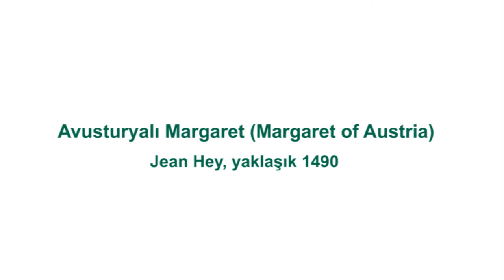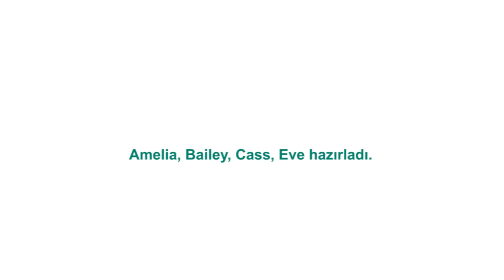Animasyon: Rönesans Portresi (Metropolitan Sanat Müzesi / MetKids: Çocuklar İçin Sanat)